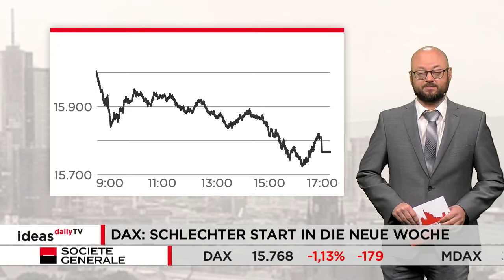DAX mit schwachem Wochenstart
Der deutsche Leitindex hat einen schwachen Start in die neue Handelswoche erwischt. Am Vormittag hielt sich der DAX noch recht stabil. Am Nachmittag rutschte er deutlich ab. Am Ende lag der DAX bei 15.768 Punkten. Das ist ein Minus von etwas mehr als 1,1 Prozent.